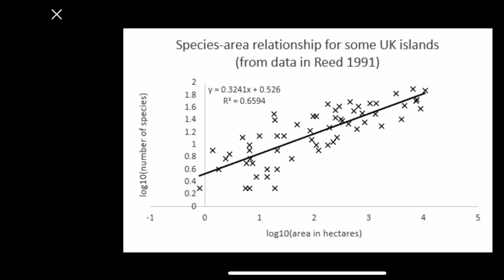Species-area relationships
By looking at species-area relationships we can assess what the consequences of habitat loss, such tropical forests, might be for extinction rates.

Data for graph extracted from the table in Reed. T. (1991). The number of breeding landbird species on British Islands. Journal of Animal Ecology, 50, 613-624.
The largest island in this analysis is Rhum.
and analysed by Ash Simkins.

There are lots of studies showing a (usually) linear relationship between log numbers of species (S) and log area (A) with a slope z (often about 0.25) and intercept c.
This can be expressed as S=c A^z.
If 1 percent of forest lost per year
Then Anew/Aold = 0.99.
Snew/S old = 0.99^0.25  = 0.99749 (i.e 0.25 percent of species lost per year).
Tropical rainforest loses 0.25% of spp/yr
If 10 million species globally, and tropical rainforest contains half the world’s species, then 12,500 lost per year (10,000,000/2 *0.25). Equates to ~ 34/day; 1-2 an hour